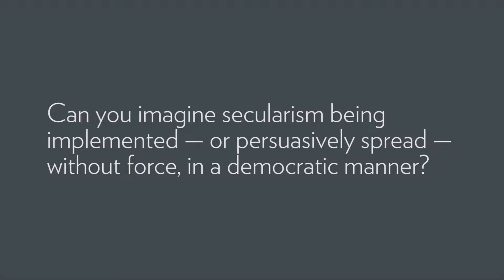Can you imagine secularism being implemented without force, in a democratic manner?: Mustafa Akyol